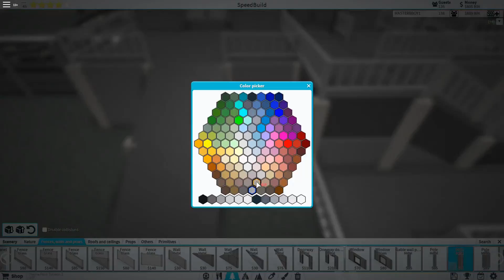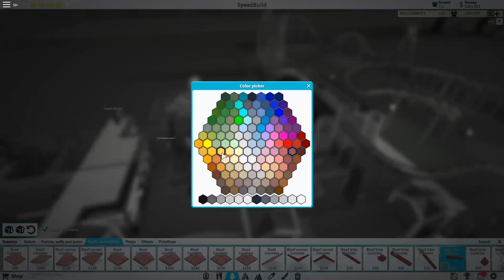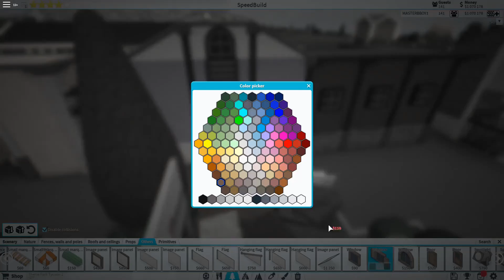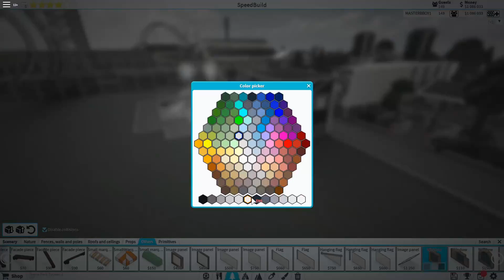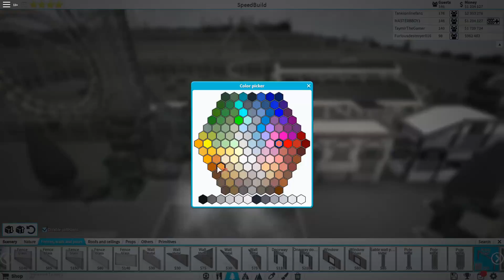Station + Main Street | Theme Park Tycoon 2 | Ep. 4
I'm MASTERBBOY1 and I make TPT 2 Video's.